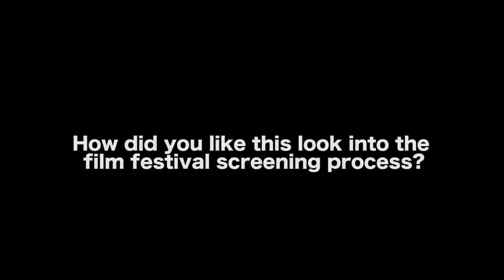The Film Festival Submission Process - Daniel Sol [HollyShorts Co-Founder]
SUBMIT TO HOLLYSHORTS

AUDIO